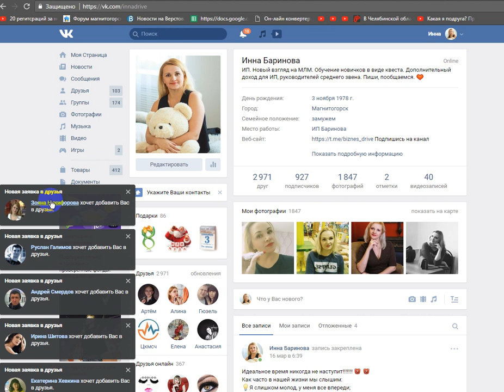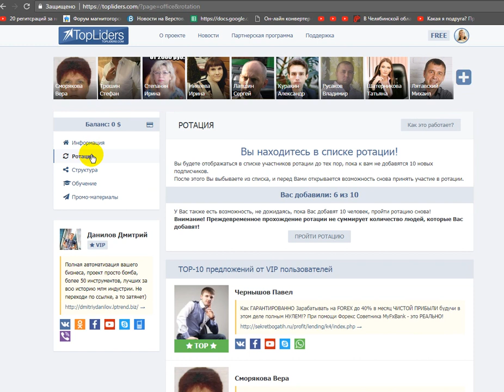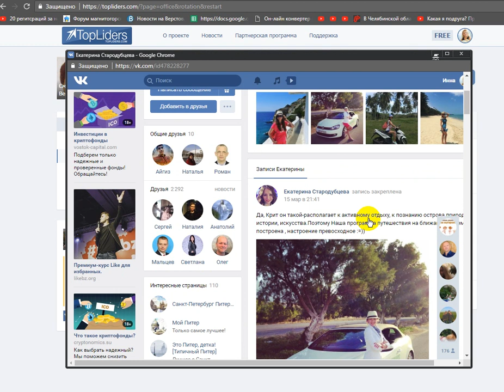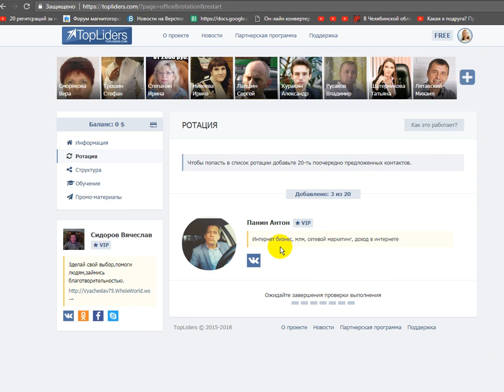Как набрать 1000 друзей в контакте за пару дней.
Испытанная, рабочая система работы онлайн!
Короткий срок выхода на достойный результат!
Не лохотрон! Всё абсолютно прозрачно, легально!
Официально: социальный пакет, отчисления в ПФ РФ, наследственность.
Помогаем, ведём и поддерживаем до уровня директора с доходом в 30 тыс. рублей + премии!